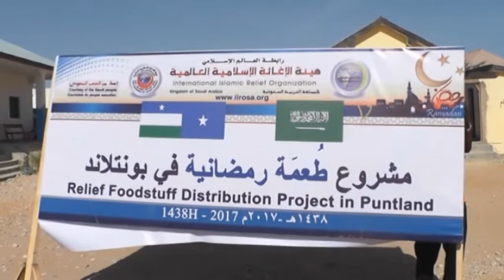warka boosaaso 16 06 2017